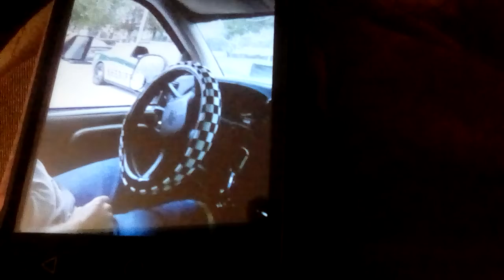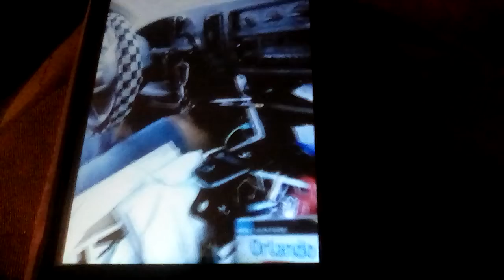When sheriff's gave me and my fiance a hard time